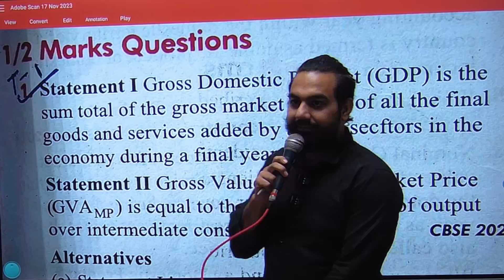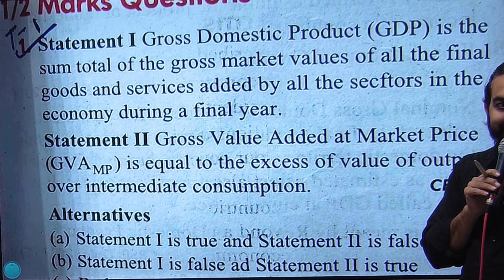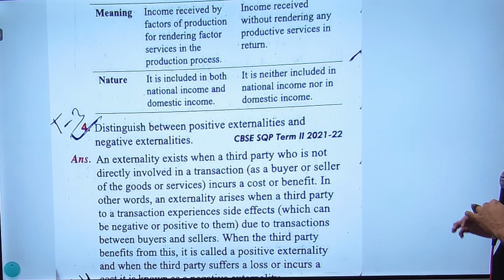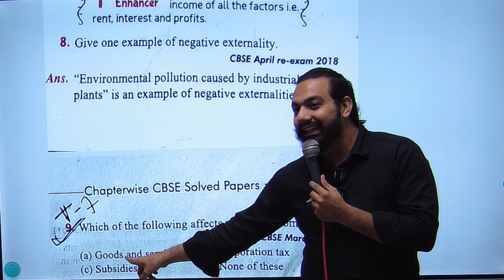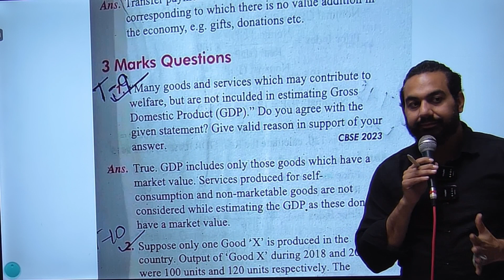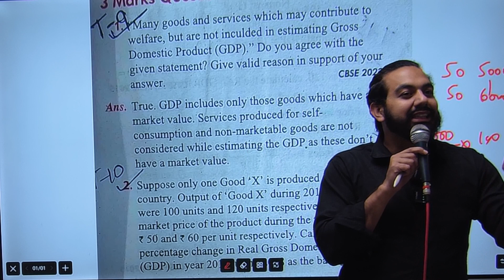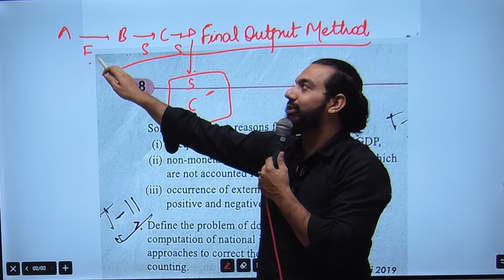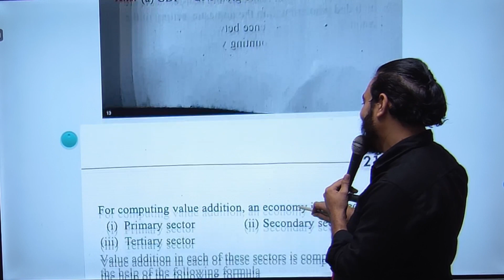Past Year Questions|| Chapter-1|| Circular Flow Of Income|| Class-12 Macroeconomics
In this video you will learn the topic:Past Year Questions|| Chapter-1|| Circular Flow Of Income|| Class-12 Macroeconomics